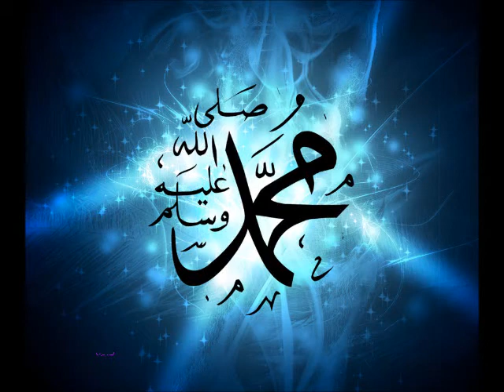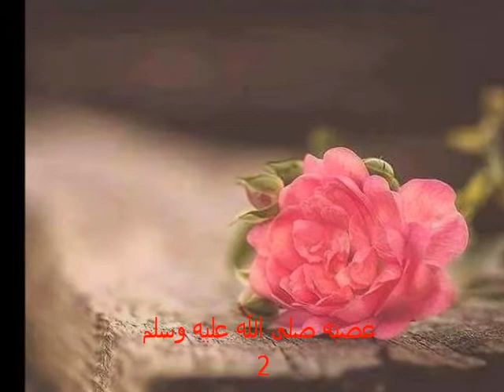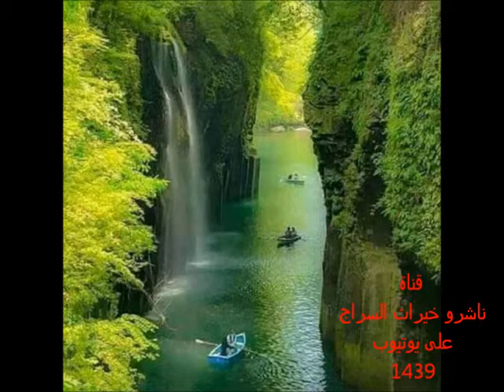قبسات سراجية 206-غضبه صلى الله عليه وسلم لأمر الله -٢